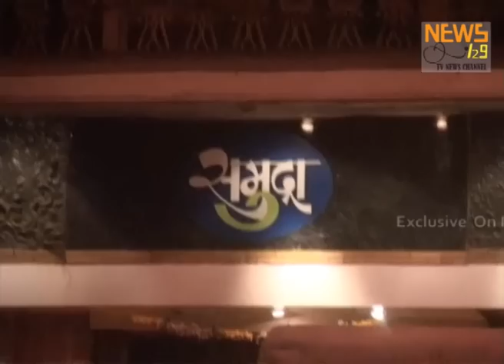A raid in Samundra Bar - Mumbai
A ladies service bar in Mumbai with the name SAMUNDRA BAR was raided by the local police for working till late night .